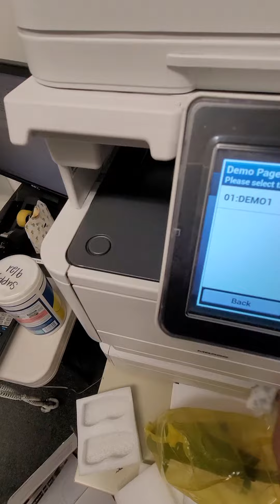Oki MB562 - Image Head Cleaning